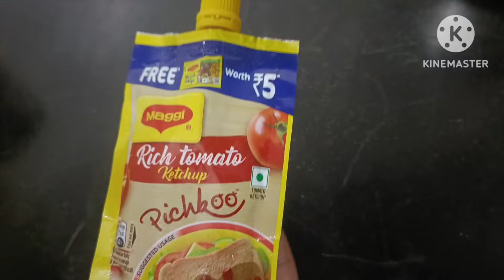ரோட்டுக் கடை பிரட் ஆம்லெட் செய்வது எப்படி / How To Make street Food